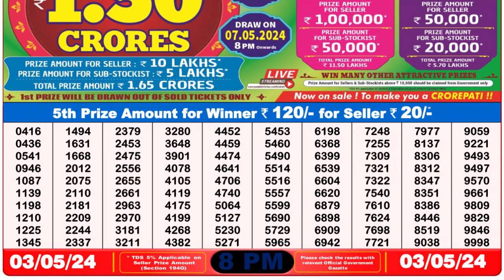Nagaland Lottery Sambad Live 8pm 03.05.24